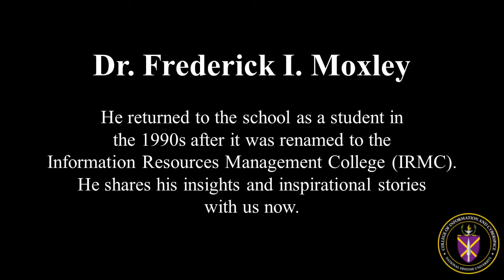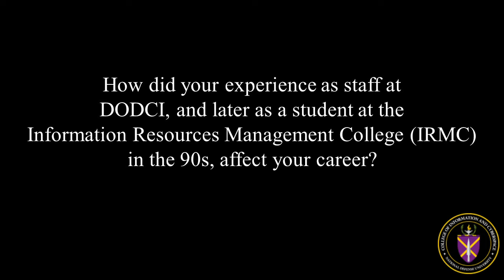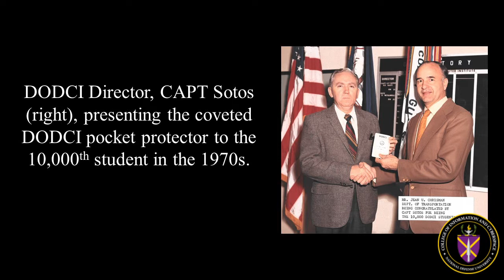Our Heritage: Dr. Frederick I. Moxley (the Hopper Cut)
In this episode of Our Heritage, Dr. Moxley discusses his experience working at the Department of Defense Computer Institute in the 1980s, as a student of the Information Resources Management College, and shares words of inspiration for the members of the College of Information and Cyberspace team today.

He discusses his memories of his co-worker, the legendary Grace Hopper, and the 60 Minutes segment he referenced can he seen This is an extended version of an earlier video with lots more content about Grace Hopper.

Our Heritage is a historical series that shares stories from the original launch of our school in 1964 as the Department of Defense Computer Institute, through its metamorphosis into the Information Resources Management College and iCollege, to its present form as the College of Information and Cyberspace at National Defense University.

For more information on the College of Information and Cyberspace check out our and don't forget to follow us (Facebook, Twitter, and LinkedIn) to keep up to date with all the latest news.

Visit us at cic.ndu.edu